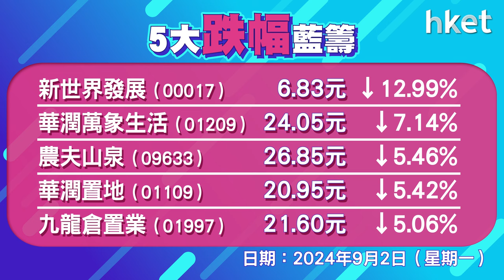恒指收報17691點，跌297點 成交1128.9億元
港股9月開局。恒指跌近300點。恒指低開126點，其後跌幅逐步擴大，曾跌343點低見17645點。恒指跌297點，收報17691點，成交1128.9億元，科指跌2.1%，報3486點。新世界 （00017） 挫近13%，內房回吐，中海外 （00688） 跌逾4%，潤地 （01109） 跌半成。蔚來 （09866） 跌近5%。